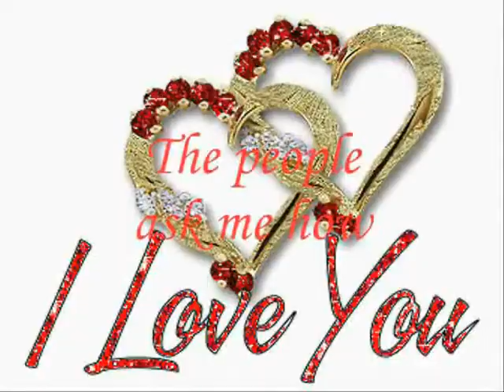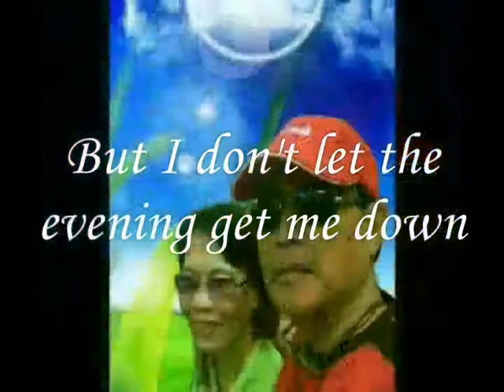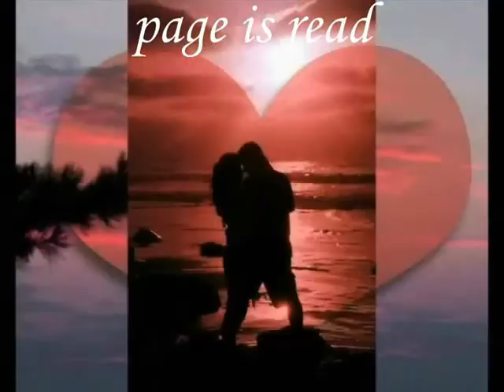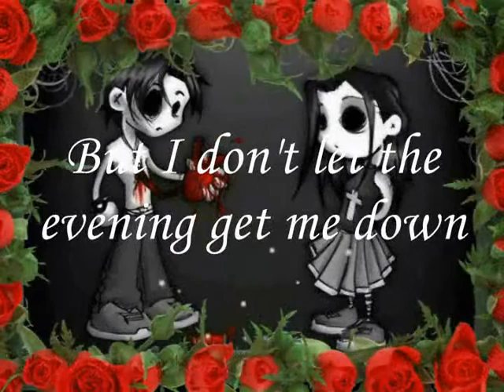And I love you so_Lyrics Don Mclean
Especially made for: jordz*lodz

The people ask me how
How I've lived till now
I tell them I don't know

I guess they understand
How lonely life has been
But life began again
The day you took my hand

And yes, I know how lonely life can be
The shadows follow me 'n' the night won't set me free
But I don't let the evening get me down
Now that you're around me

And you love me, too
Your thoughts are just for me
You set my spirit free
I'm happy that you do

The book of life is brief
And once a page is read
All but life is dead
That is my belief

The shadows follow me and the night won't set me free